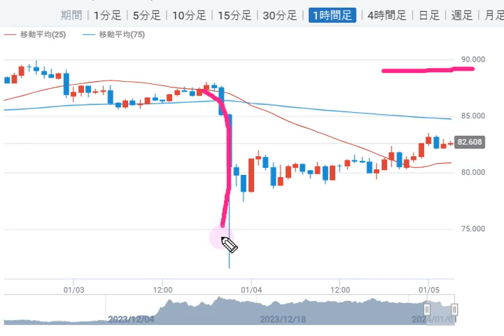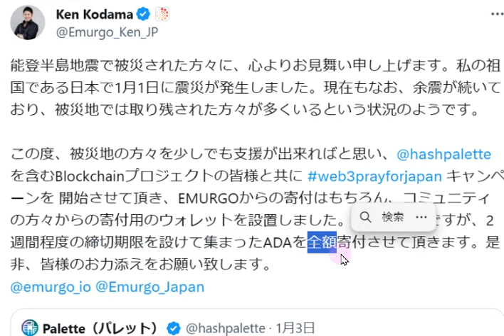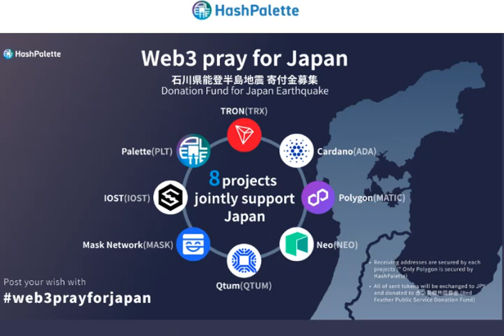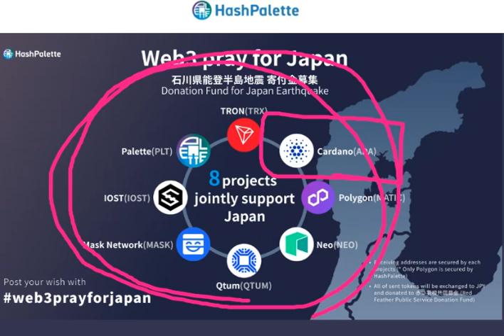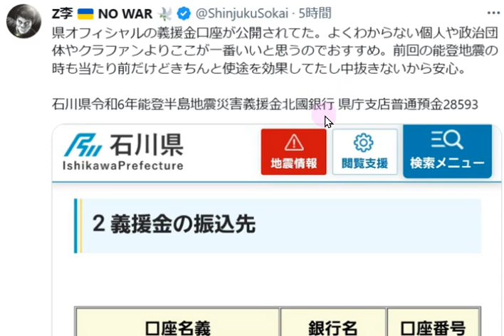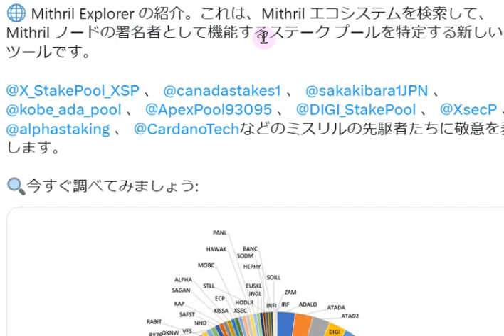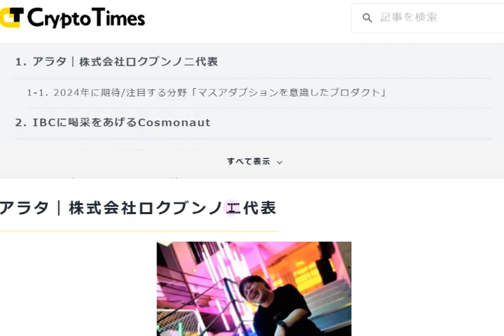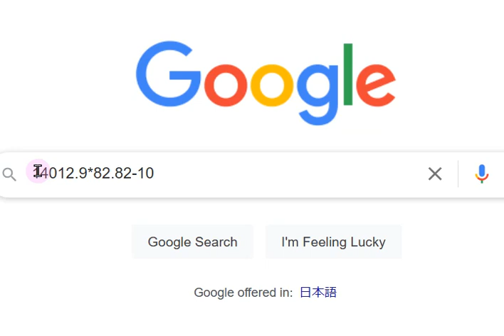【カルダノADA 10万円勝負!】20240104 第1742回 ADAでできる 石川地震支援 1,160,548円（+1060.5%)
■■地震で被害を受けた皆様にお見舞い申し上げます。
■石川地震の義援金を暗号資産でも遅れます！
　▼(NEW!) ADAでもできる！石川地震支援
注：寄付先は赤い羽根共同募金の「(仮)令和６年能登半島地震への義援金」となっています。

　▼ビットタイムス　寄付に関する記事　↓1/3
▼オアシス（アスター、ビットコイン、イーサリアム、ポリゴンも可）

■1月3日はビットコインの誕生日！歴史はこちらで学べます↓1/3

■2024年　カルダノに期待される7つのこと　↓12/29

■チャールズ動画翻訳　戦わなければ支配される！　↓12/23

■カルダノ財団がペトロブラスと提携　↓12/20

■エマーゴ　teamzを共同主催!　2024 4/12-13 　↓12/14

■カルダノの分散化を流動性民主主義で理解する　coffeePoolさんブログ↓12/10

■業界の2024年予測　　12/11
　▼バイナンス　コインポスト記事

■期待のイザナミプロジェクト　フェーズ１完了↓12/7

■年内最後！ミートアップ＆懇親会12/16　↓12/4

■ビットコインは時価総額９位に上昇　BITTIMES記事↓　12/5

■カルダノADAウェブ両替可能に！　↓12/1

■自民党DAOハッカソン　前回11/22の記事　↓11/29

■チャールズAMA YUTAさん編集記事　↓11/28

■カルダノは機関投資家による採用の波に乗る態勢を整えています! ↓11/2

■ワイオミング州での戦い　ステーブルトークンはイーサリアムか？↓10/22